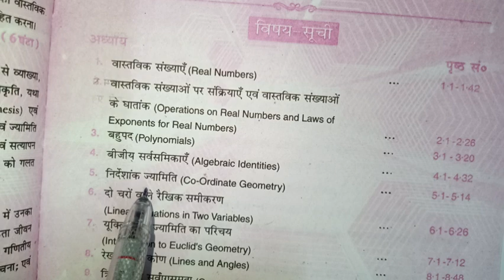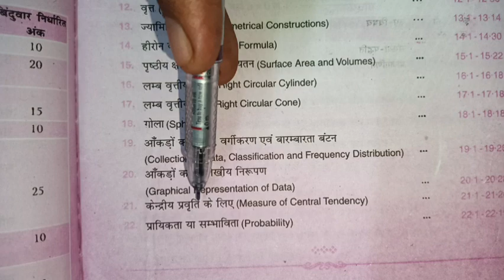sf me kitne chapter hote hai । sf me kon kon sa chapter hai । how many chapter in SF math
sf me kitne chapter hote hai । sf me kon kon sa chapter hai । how many chapter in SF math  by Dev sir